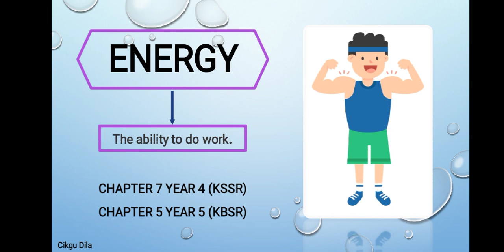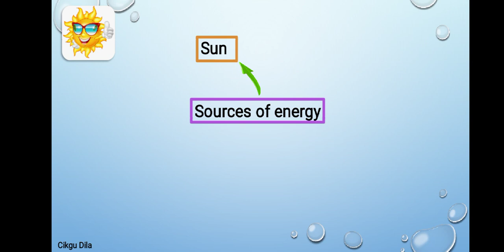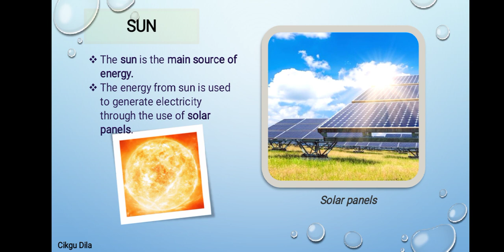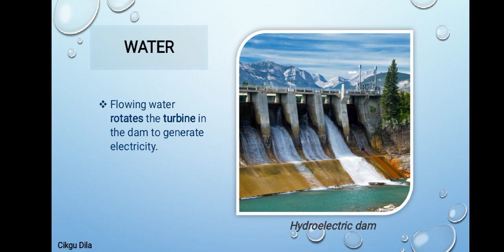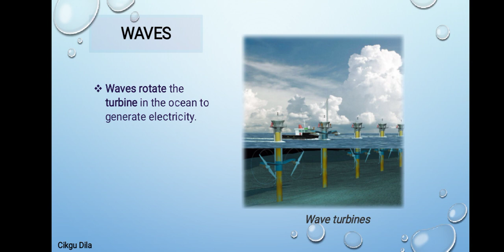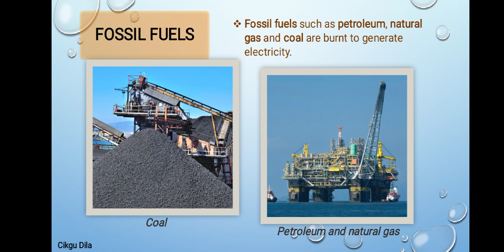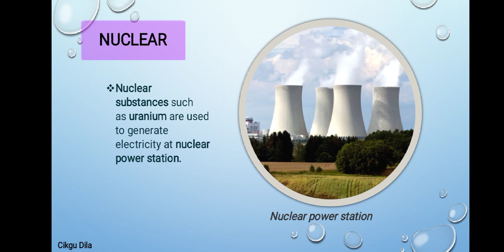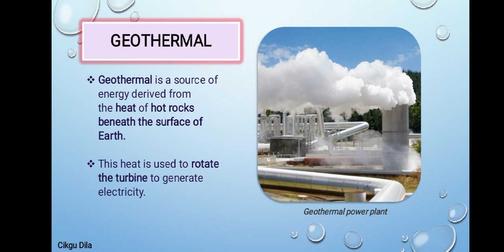Science year 4 |Sources of Energy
Unit 7: Energy (Source of Energy)

Energy is the topic in science year 4 new syllabus, year 5 current syllabus. The slides are in english but don't worry, it also explained in 'Bahasa'.

Watch the continuations of this topic below.